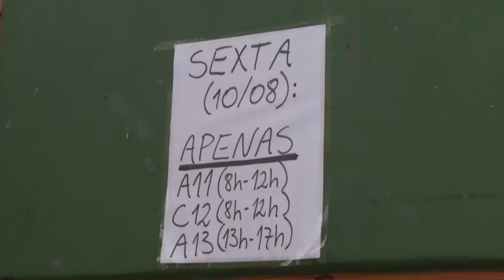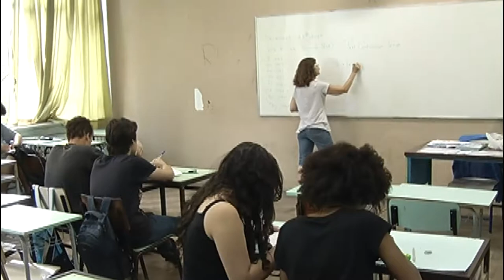Panorama | TVE - Boletim - Greve dos Professores em Porto Alegre - 10/8/18